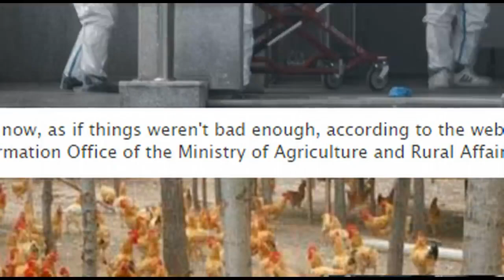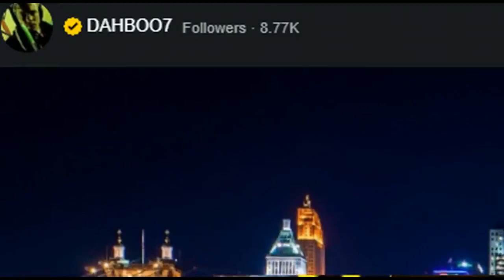Bird Flu Is Back! China Faces Yet Another Viral Plague